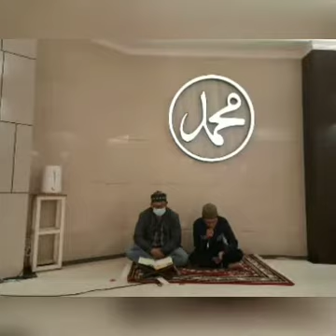Tasyakuran dan Tarhib ISG menyambut bulan suci ramadhan 1443 "Kamis, 31 Maret 2022"